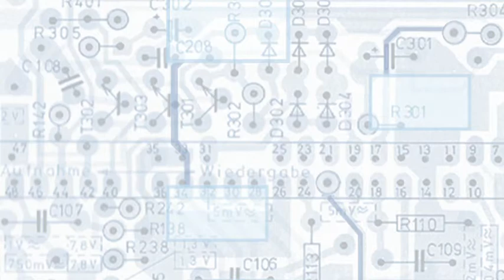LINDA BREITLAUCH Gamen macht klug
Prof. Dr. Linda Breitlauch
Intermedia Games
Fachhochschule Trier